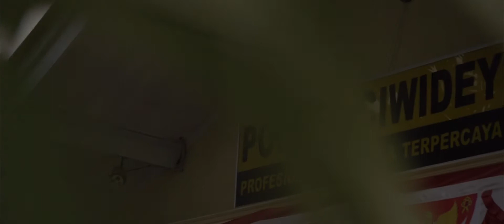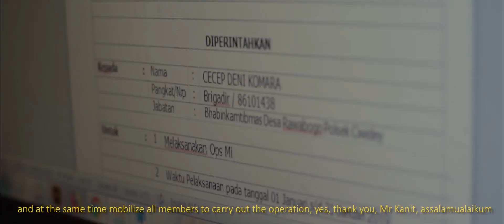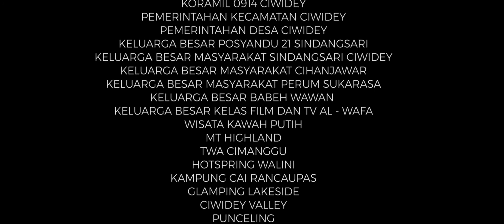ZERO PERCENT Offical Celection Police Movie Fest 2020